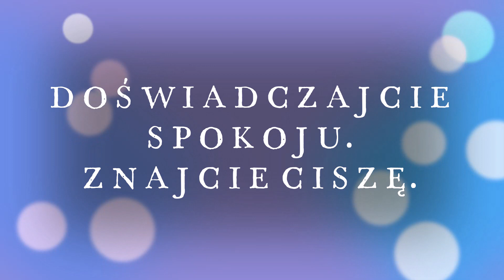Ashayana Deane. Sześć kroków ku radości. Krok 5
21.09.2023r. Elżbieta Aldona Giryn - zawodowo: psychologia społeczna, inspiratorka duchowa, intuicyjna wizjonerka.
Krok 5 DOŚWIADCZAJCIE SPOKOJU. ZNAJCIE CISZĘ.
Wszystkie podpowiedzi łączą się, wzbogacają, uzupełniają. Kiedy się je praktykuje zauważamy, że jest coraz jaśniej, łatwiej, radośniej.